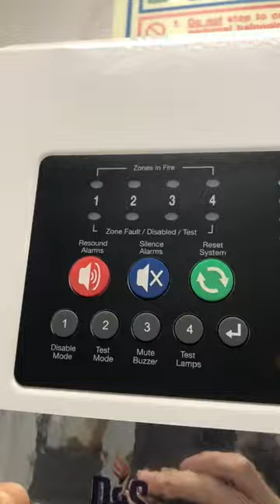High school fire alarm test